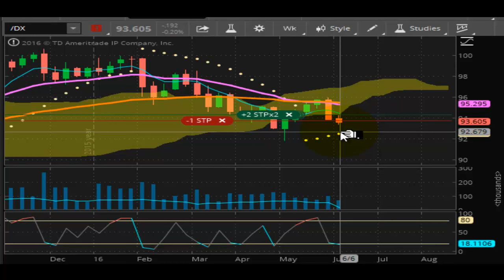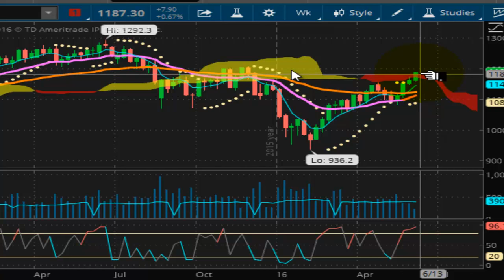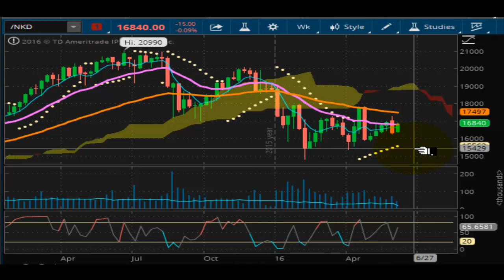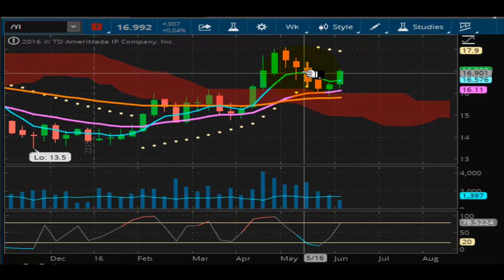TVR [#70] 06-08-2016 END OF DAY MARKET REPORT - PRECIOUS METALS REMAIN STRONG